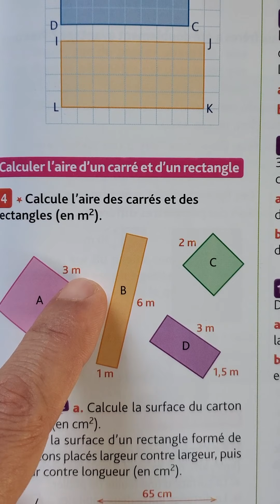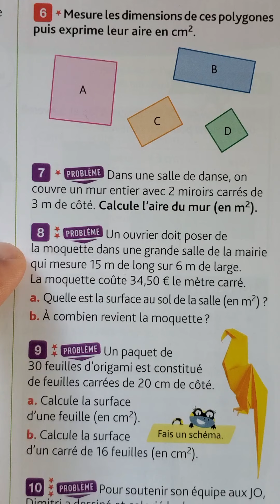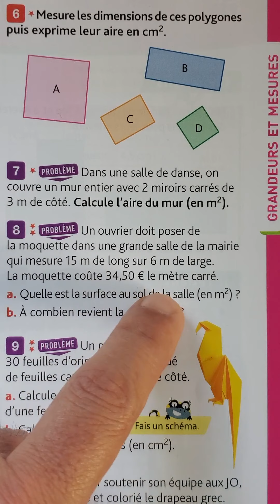Maths du vendredi 24 avril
Calcul d'aire. Cours et résolution de problèmes.